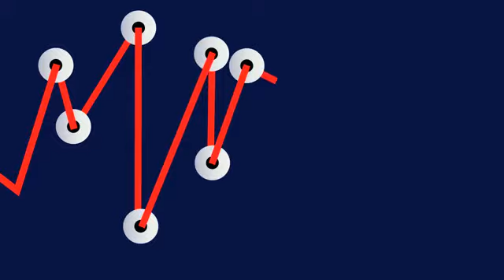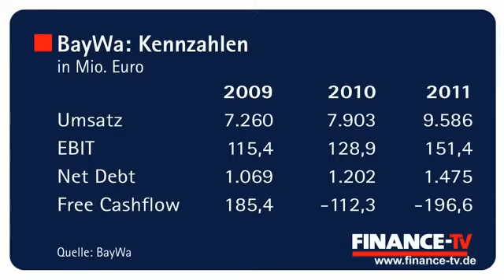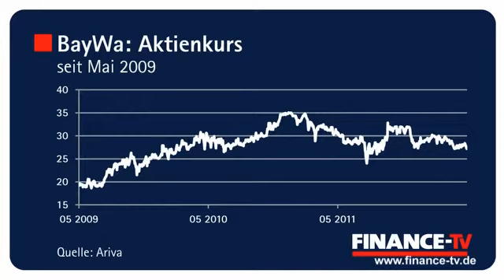23.05.2012 - BayWa-CFO Helber: „Wir wollen auch über Europa hinaus eine große Nummer werden“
Der Agrarhändler BayWa steckt in der Endphase seines Konzernumbaus. „Wir wollen noch mehr Kapital aus nicht optimalen Bereichen befreien und in unser Kerngeschäft Agrarhandel und Erneuerbare Energien investieren“, sagte Finanzchef Andreas Helber im Interview bei FINANCE-TV. Zukäufe sind Teil dieser Strategie, ein weiterer Zukauf in diesem Jahr ist wahrscheinlich, wie Helber verriet. Welche Möglichkeiten der Finanzchef sieht, um weitere Zukäufe zu finanzieren, und welche Vorteile eine Finanzierung über Schuldscheine seiner Meinung nach bietet, sehen Sie im Talk bei FINANCE-TV.